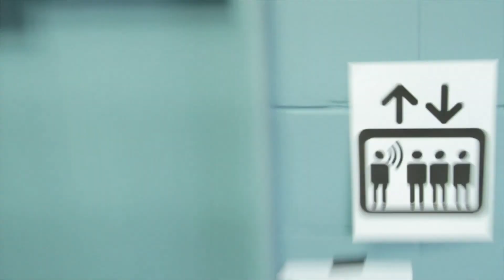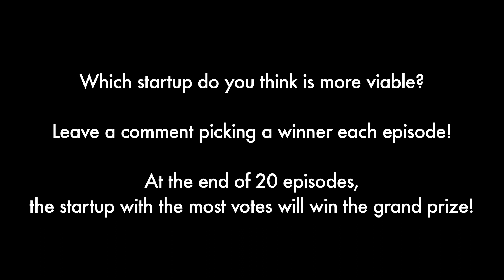Elevator Pitch #4: entrepreneurs pitch startups to VCs & get feedback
The latest episode of "The Elevator Pitch" for A TOTAL DISRUPTION, two-time Sundance-winning director Ondi Timoner's channel that provides insights from innovators defining our future.

Watch entrepreneurs pitch startups to VCs and get valuable feedback - all under extreme pressure.

At the end of 20 episodes, The Elevator Pitch company with the most votes will win the following: A free pass to the International Startup Festival of Montreal 2013, as well as the chance to meet with Wedbush Securities executive members and best of street Internet, social media and video game analyst, Michael Pachter. The winner will be featured in the Wedbush Private Share Group weekly PRISM report which has a readership of over 3,000 top institution, VC, and PE clients.

Brought to you by two-time Sundance-winning director Ondi Timoner ("DIG!", WE LIVE IN PUBLIC"), A Total Disruption shares the stories of startup entrepreneurs and innovators who use technology in extraordinary ways to improve our lives.